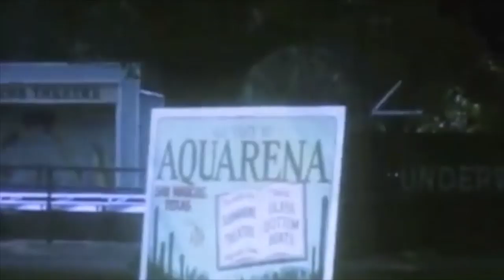Secrets Revealed Underwater Theater - Aquarena Springs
Meet 2 of the original performers from the famous Aquarena spring underwater theater from San Marcos Texas. They share with us all behind the scene of their works as a mermaid performer and diver.

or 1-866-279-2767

SUPPORT MERMAID MARIELLE & AQUAMERMAID SCHOOL BY CLICKING THE BELL ICON FOR EMAIL ALERTS ON NEW VIDEOS ADDED, BE SURE TO SHARE HER MERMAID VIDEO LINKS, LIKE EACH VIDEO, AND LEAVE COMMENTS & FEEDBACK!